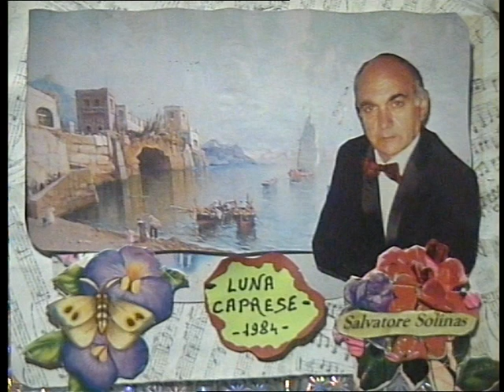( LUNA CAPRESE ) reg, 1984